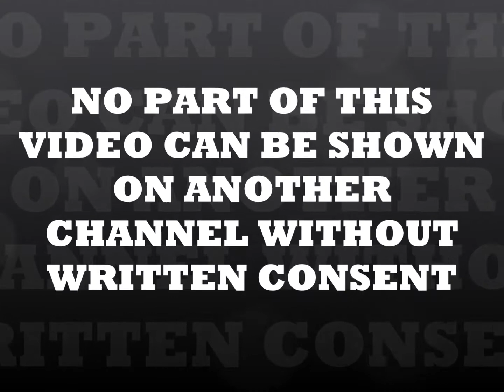VLOGMAS DAY 22- OPENING MY GIFTS AND A CARD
GIFTS FROM DEBBIE DAVIS, JOY EMILY AND CAPTAIN BEARDFACE AND A CARD FROM NICOLE ANIEK...
No part of this video can be shown without written consent..

  Montmorenci, Sc
            29839
TPG'S WORLD on Twitter